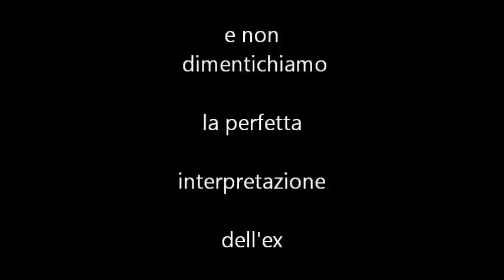agguato a -30